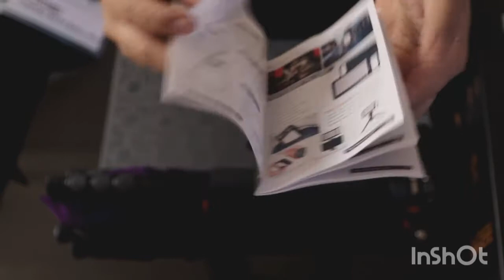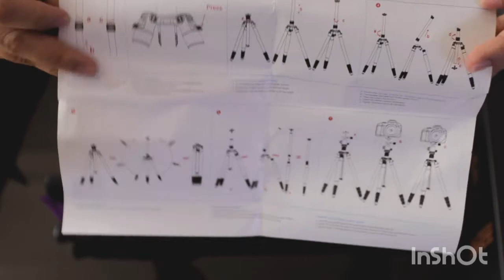UNBOXING ZOMEI M8 PROFESSIONAL CAMERA TRIPOD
omei M8 Professional Camera Tripod

ZOMEi M8 Professional Camera Tripod 72-inch with Extension Arm Monopod Conversion for Faster Composition and Video Shooting

FEATURES:

• UNIQUE TRANSVERSE CENTER COLUMN -- Center column can be rotated 360 degree horizontally, making it easier to realize the lowest angle and macro shooting
• DETACHABLE MONOPOD -- It can be turned into a monopod or walking stick with seconds
• COMPACT -- 4 sections leg can adjust the height from 18.9" to 75.6''
• 360 DEGREE SWIVEL BALL HEAD -- 36mm stable ball head with360 degree panoramic panning dial allow you to set up precision shots
• SOLID CONSTRUCTION -- Tripod tube made of high quality magnesium aluminum alloy, max 25mm tube diameter
25mm 4 section aluminum alloy legs adjust to 25, 50, and 80-degree angles to enable extreme low angle photography
Compact The tripod legs can be inverted and folded back 180 degrees making it small enough to carry just about anywhere.
Smooth fluid-like ball head rotates 360 degrees and includes a quick release plate and bubble levels . Hexagon-shaped central column moves from 0 to 180 degrees
FOUR Leg Sections: Get the height you need and ultimate versatility. Twist Lock Legs with Anti-Rotation System: innovative rubberized locking grips combined with anti-rotation legs enable fast and fumble free set up plus weather and dust resistance .This complete tripods comes with 2 Sections Center Column: Get the height you need and ultimate versatility.
This tripod allows you to move the central column from zero to 180° angles in vertical and horizontal positions, making macro-photography and special wide-angle shots a breeze
Folded height: 18.9”, Extended height: 75.6”, Weight :3.48lbs/1.58 kg.

Video editing App: InShot
Cellphone: Oppo F5
Camera: Canon 800d
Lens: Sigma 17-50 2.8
Tripods used:  Yunteng and Joby Gorillapod 3k

Musician: Jeff Kaale
Musician: Not The King. 👑